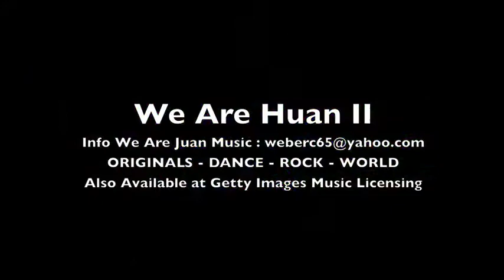'Miss Right - Ring That Bell'. Extract #2 - We Are Haun II Songs. Charley Weber © 2013.m4v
Blues/Electronic. The male vocal is taken Archival Black American Working Songs and Rituals. It's one of two new electronic tracks, and this is my first purely 'Charley Weber' produced solo electronic productions. First roughed out in Thailand, a few years ago.